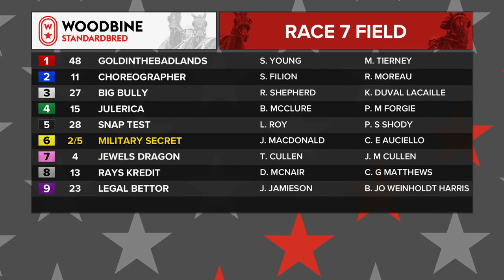Woodbine, Mohawk Park, March 6, 2021 Race 7